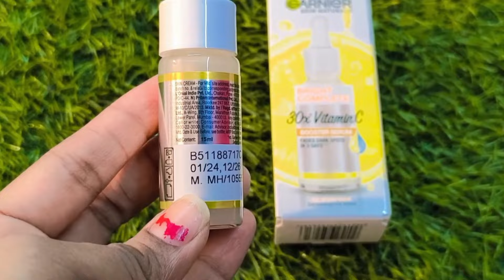Vitamin C serum kaise use kare | Garnier vitamin C serum | how to use vitamin C serum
Product Link🔗👇

Take a look at this GARNIER Bright Complete 30X Vitamin C Face Serum, Unisex Spot reduction and glowing Skin on Flipkart

how to use vitamin c serum on face